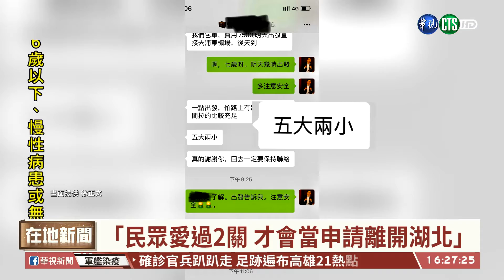【台語新聞】武漢返台「類包機」 週一.二晚間起飛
就在今天晚上，武漢返台類包機就要在上海起飛，今、明兩天晚上，各有一班飛回台灣，預計共載回460人，實際人數要在起飛前再做最後的確認，滯留武漢的民眾，透過影片表達謝意，有人哽咽表示終於要回家了。